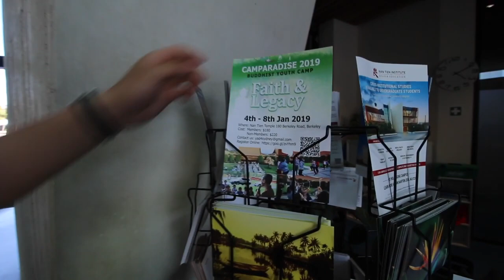CAMParadise 2019 Trailer 2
For the first time, in the history of CAMParadise, the Nan Tien Bridge will be used to cross from Nan Tien Temple to Nan Tien Institute! Register now!

CAMParadise 2019, Faith & Legacy
Friday 4th to Tuesday 8th of January.
Get ready for an incredible 5 days of new experiences, friendships and learning at the beautiful Nan Tien Temple in Wollongong, NSW.